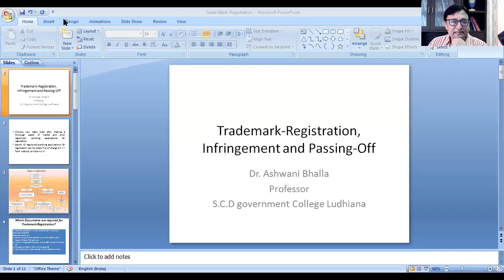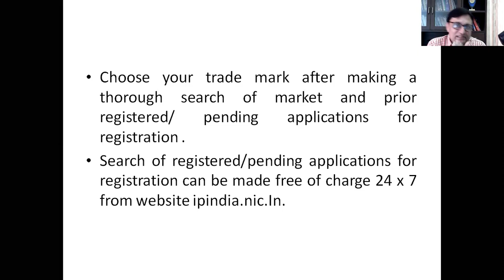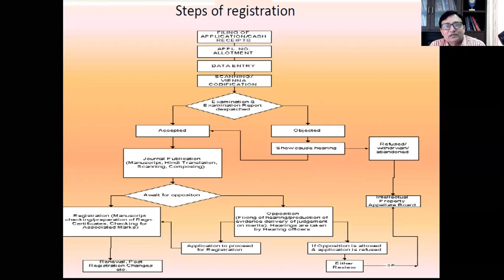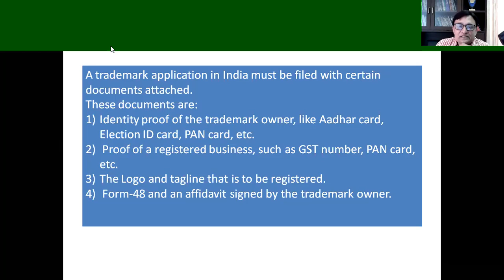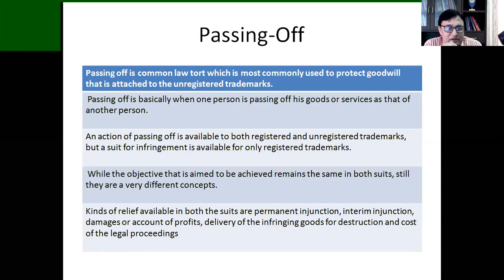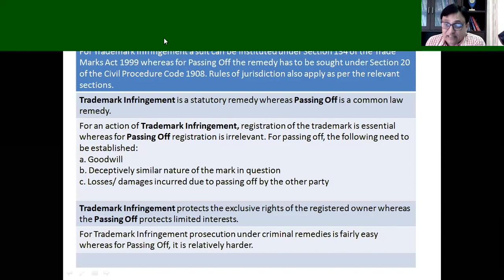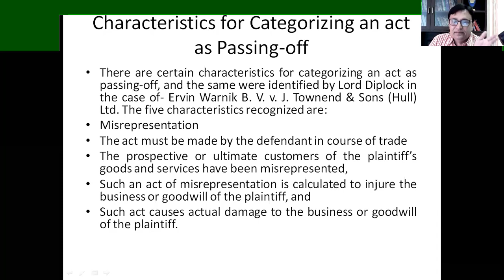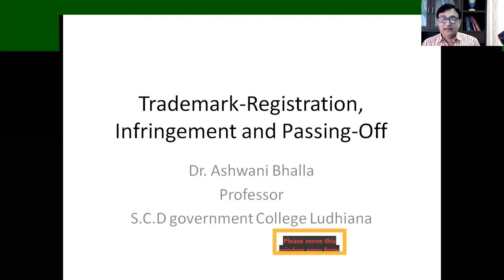Trademark-Registration, Passing Off and Infringments